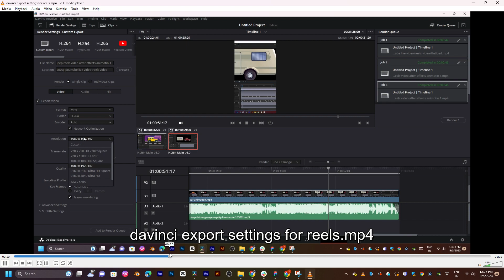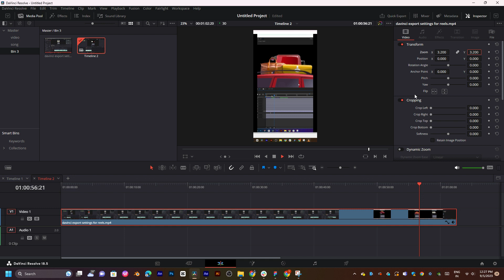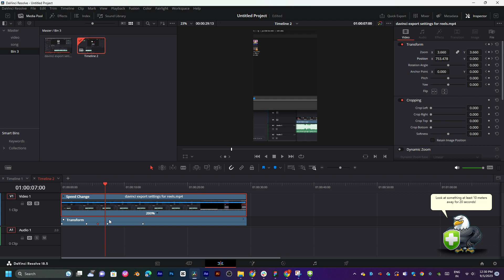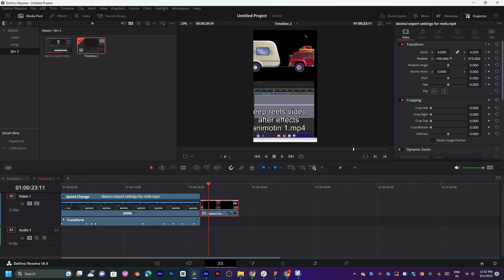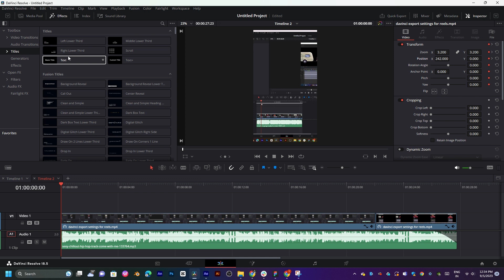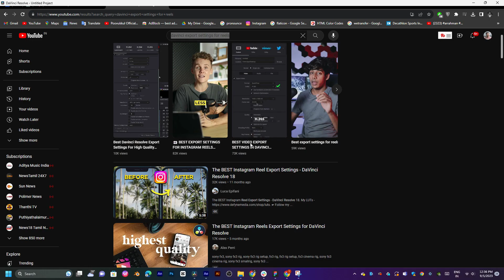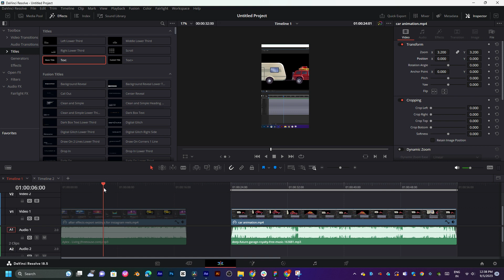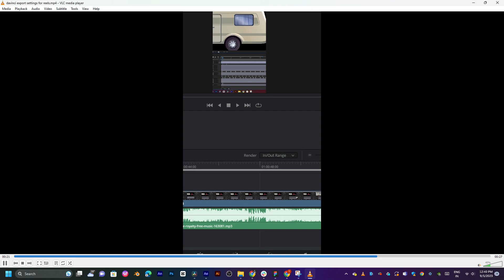davinci export all settings for reels